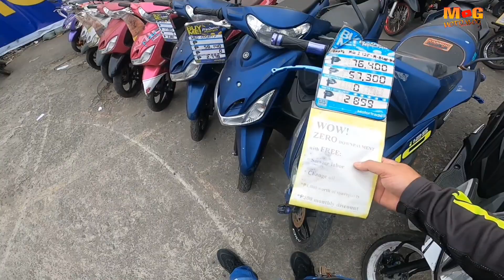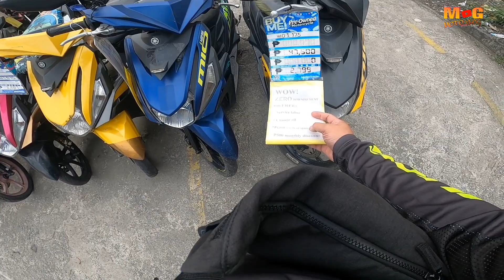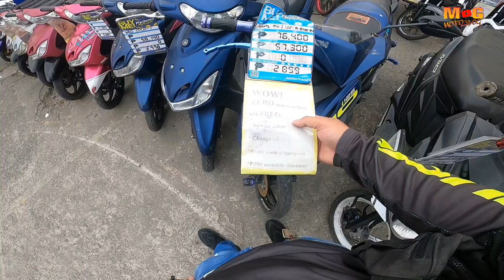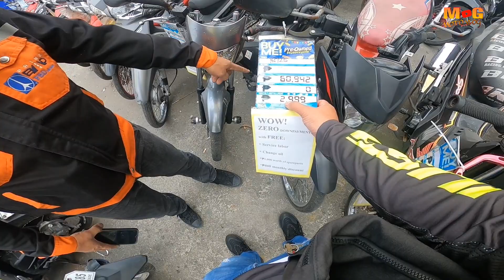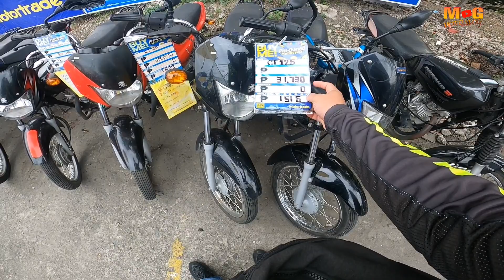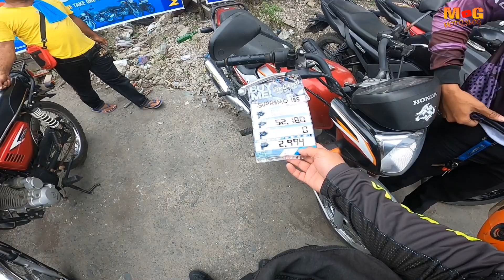REPO BAGSAKAN SA PARAÑAQUE ZERO DOWN PAYMENT MAY MOTOR KANA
📍LOCATED Parañaque. Dr. A Santos Ave,  Brgy  San isidro Sucat Road tabi lang po sya ng PLDT SOUTHBOUND